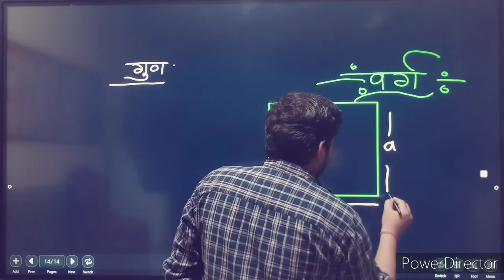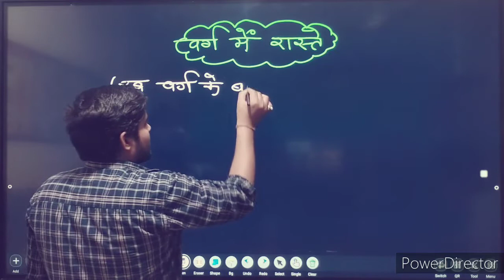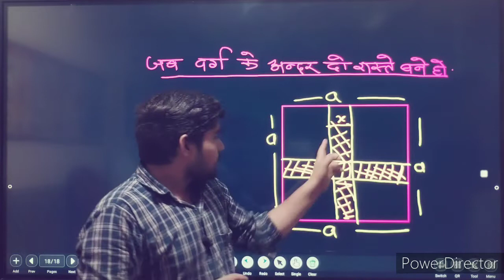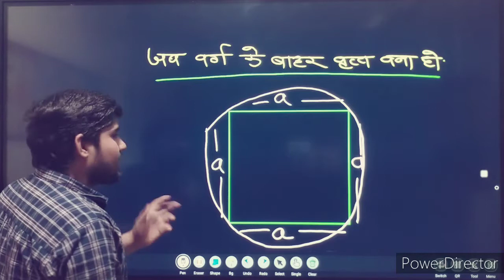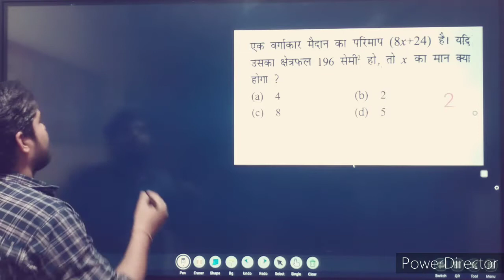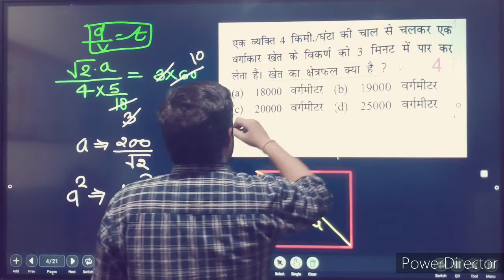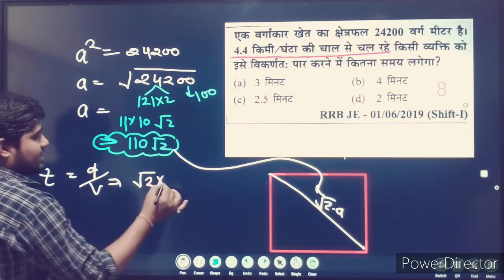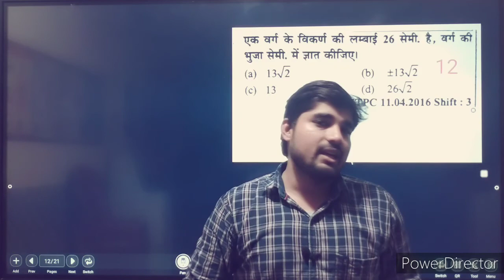mensuration (क्षेत्रमिति)||PART.1||square (वर्ग)||By.Aman Sharma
video useful 👉 RRB NTPC/GROUP D .

Hello doston
is video ko Apne sabhi WhatsApp group Facebook group mein fela do .

Tags .